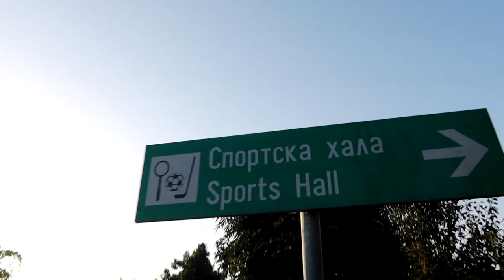Vasaros užbaigimas!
Prisidėti kelionei gali:
►Kanalo narystė
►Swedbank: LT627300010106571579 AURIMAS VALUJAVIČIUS